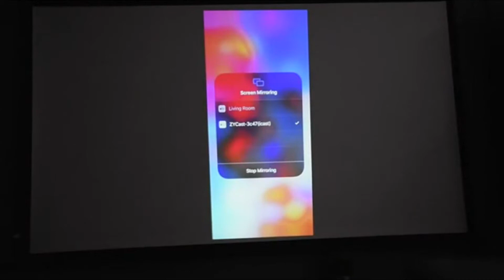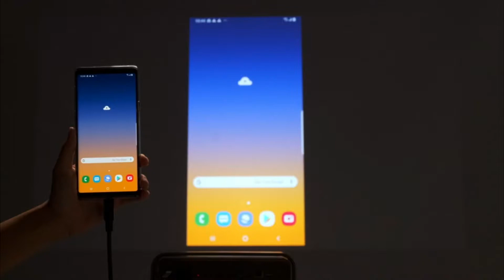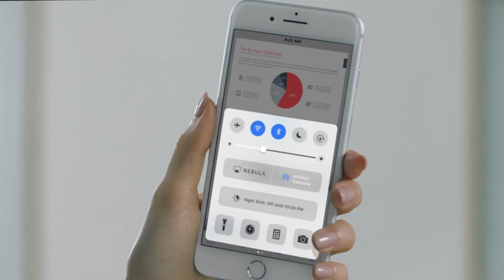Best Portable Projectors To Buy | Get Best Portable Projectors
Best Portable Projectors To Buy
Get Best Portable Projectors

This list is not a TOP.
If you're confused to Get Best Portable Projectors, here you'll find 6 Best Portable Projectors will help you to choose Best Portable Projectors To Buy.

About Best Portable Projectors

Portable projectors are smaller than the ones used in home theater systems, which means they don't have as much room for ports. Ports let you connect computers, game consoles, phones, or tablets to the projector, so the more ports the better.

Only a few years ago, the concept of having a projector small enough to take with you in your bag, let alone in your pocket, was just wishful thinking. But as projectors have come down in size, portable models have certainly come into their own, making it possible for you to project your data and video anywhere you go.

Not only that, but portable projectors encompass a surprisingly wide range in size, brightness, and features. Here, we will help you sort out their differences, as well as highlight our favorite models.

Here you can Get Best Portable Projectors.
Below you will find the links for Best Portable Projectors To Buy:

6. Mini Projector - Artlii Mana Portable DLP Projector

5. Mini Projector, Vamvo Ultra Mini Portable Projector

4. ViewSonic M1 Mini

3. ViewSonic M1+

2. Vamvo L4200

1. Anker Nebula Capsule

I hope this video halped you to find Best Portable Projectors To Buy.

Portions of footage found in this video is not original content produced by SmarTechForYou Channel. Portions of stock footage of products was gathered from multiple sources including, manufactures, fellow creators and various other sources.